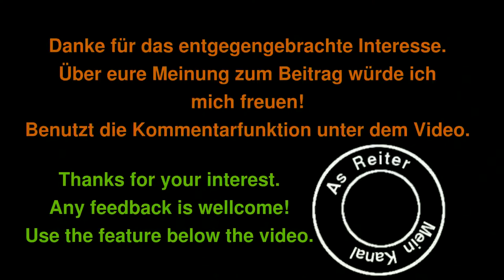Trine Let's play Folge 8 Deutsch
Wir spielen trine, ein Side-Scroller Jump 'n' Run mit Atmosphäre in bunt. Der Weg ist das Ziel, dann laufen wir mal los!